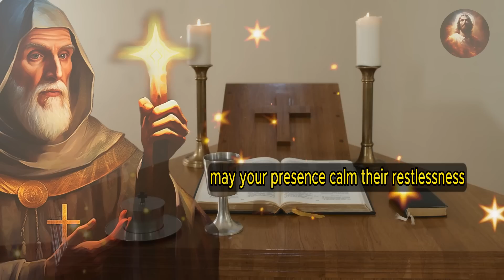🛑 MIRACLE PRAYER TO SAINT BENEDICT FOR AN URGENT AND IMMEDIATE MIRACLE DO IT FOR 3 DAYS 🛑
In this uplifting and soul-nourishing video, we bring you a powerful prayer to Saint Benedict, the model of spiritual renewal and inner peace. With English subtitles for easy understanding, join us as we delve into the inspiring words of this timeless prayer, seeking guidance from Saint Benedict on how to renew our faith and find serenity amidst life's challenges.

The prayer beautifully expresses the desire to be transformed by God's grace, to repent and embrace His mercy, and to deepen our relationship with Him through constant prayer and meditation on His Word. Saint Benedict's example of surrendering to God's will and seeking holiness provides a source of inspiration for us to cultivate a life of virtue and become authentic witnesses of God's love in the world.

As you immerse yourself in this prayer, let Saint Benedict's intercession reach your heart and bring you the peace that comes from trusting in God's providence. Whether you are seeking spiritual renewal, inner tranquility, or a closer walk with the Divine, this prayer will touch your soul and offer a path to finding true renewal and peace within.

Watch this soul-enriching video, and let Saint Benedict's timeless wisdom guide you on a journey of faith, growth, and serenity.